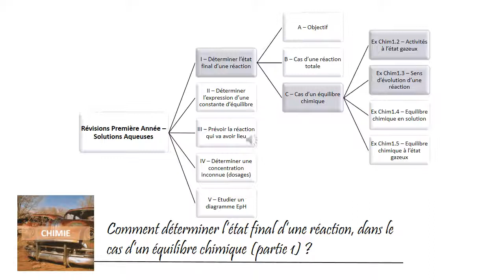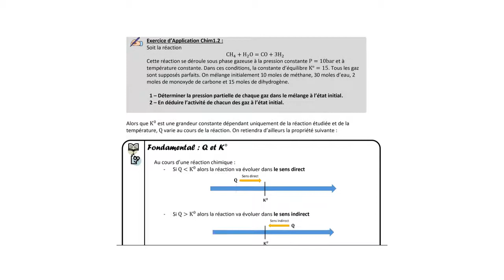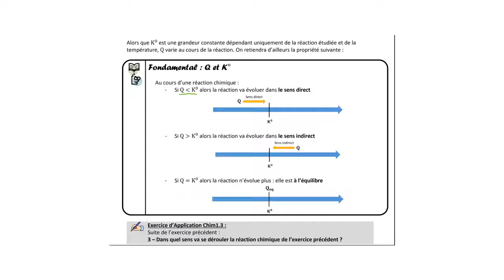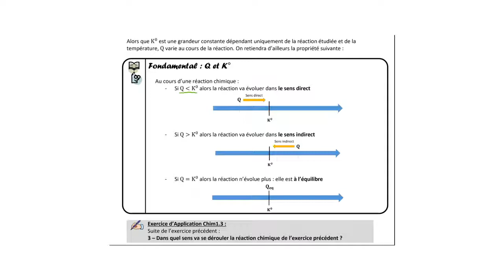Réactions Chimiques (2) : Calcul d'un quotient de réaction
Comment calculer un quotient de réaction ? Cas d'un état gazeux (MPSI, PCSI, PTSI, TSI).